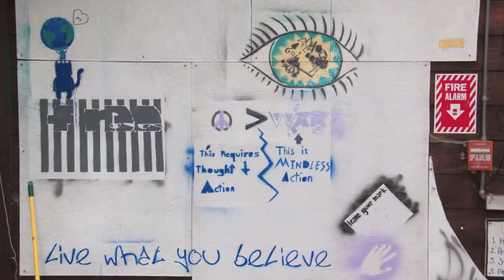The Woolman Semester School